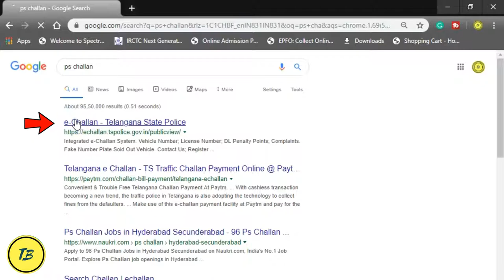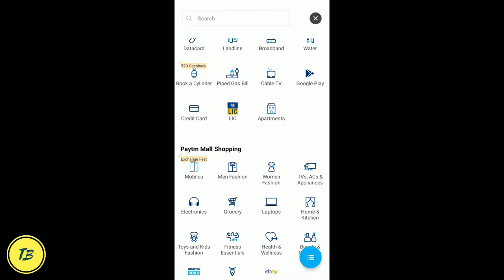how to check challan and pay online ||TECH BLOG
how to pay challan
and check your challan
चालान कैसे अदा करें
और अपना चालान जांचें
DAILY VIDEO
CHECKOUT  CHANNEL  ONCE
⏺Top Tech Wireless Bluetooth Speakers Under Rs. 2000 - Budget Shopping payyourchallan e-challan#techblog
⏺All content used is copyright of Tech Blog, Use or commercial display or editing of the content without proper authorization is not allowed my video